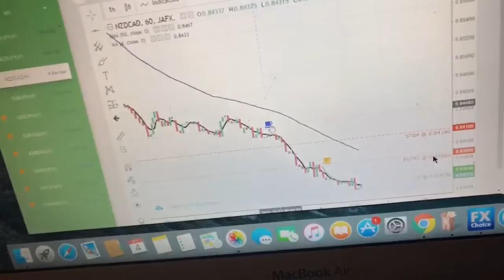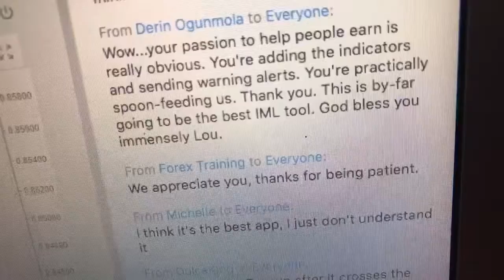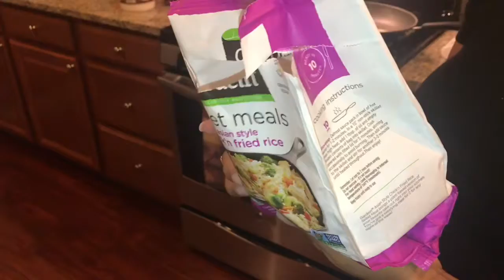DAY 4 OF 90 OUR ROYAL RUN